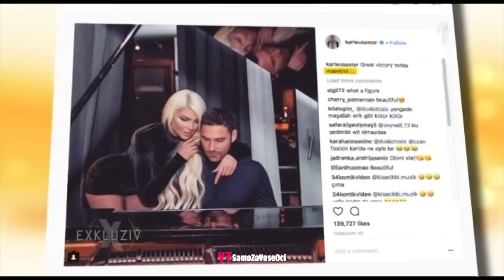JELENA KARLEUSA // Exkluziv / 15.03.18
-Gledaj preko 200 Ex Yu Tv kanala uzivo,bez satelitske opreme ili kablovske! Sve sto je potrebno je internet!